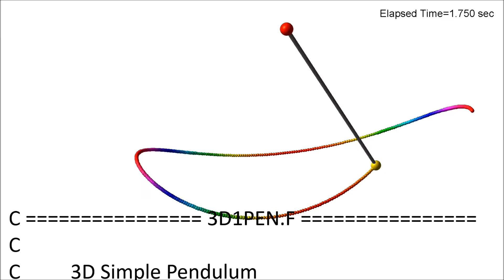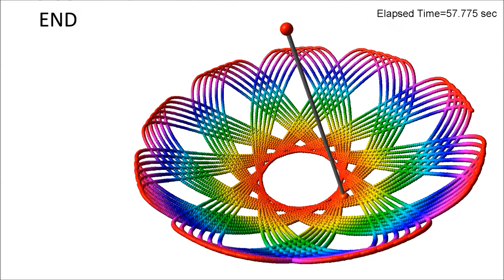Program for Sand Pendulum Simulation